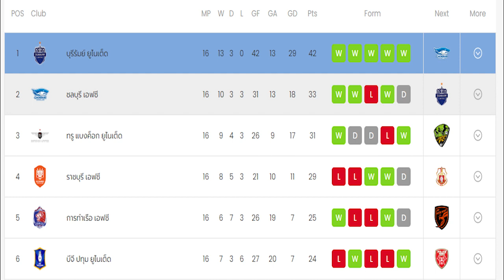บทสรุปศึกไทยลีกนัดที่ 16 คู่วันอาทิตย์ ควอน นารา ชมเกมเจ้าท่า/ดาร์บี้แมตช์เมืองเหนือเดือด/โก๋อุ้มฮอต